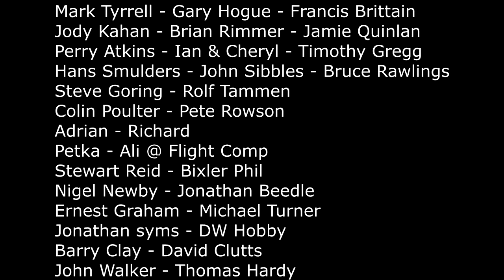Ripmax Trainer Rebuild Pt2 RC Model Geeks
Part 2 of Salt marsh Pete's Ripmax trainer rebuild.

If you enjoy this channel about Radio-Controlled Aircraft please think about supporting us with a donation.